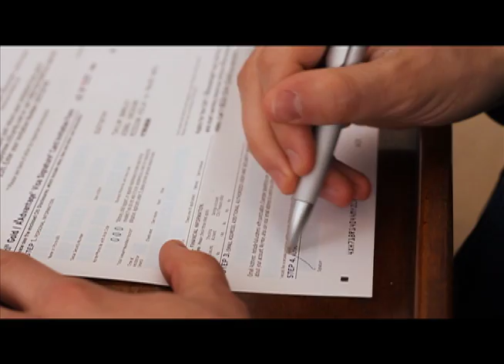It's Awesome Bein' a Twin (test)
Audio to be redone.